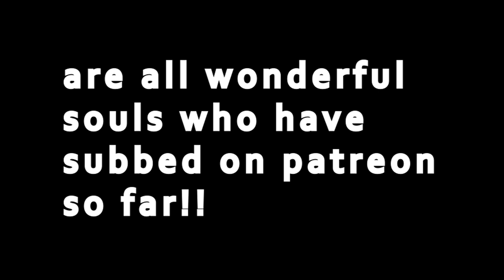Things That Make Us Scared